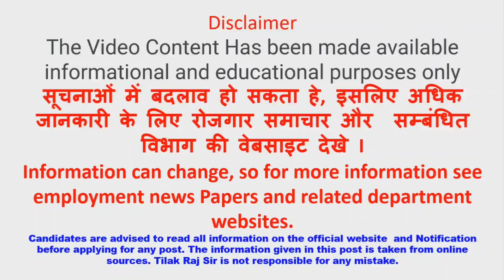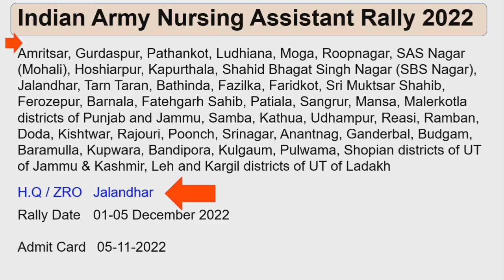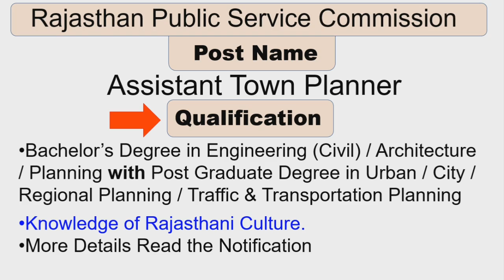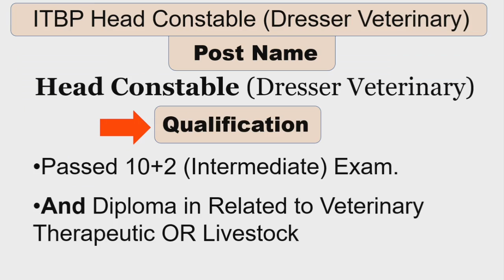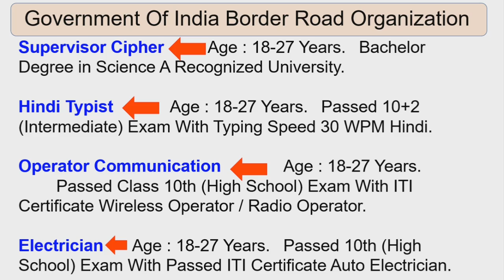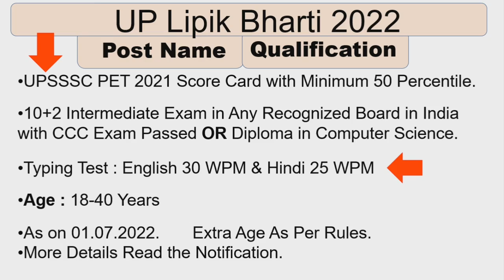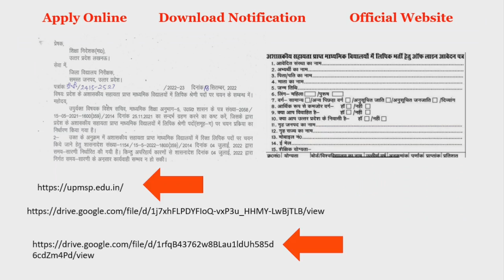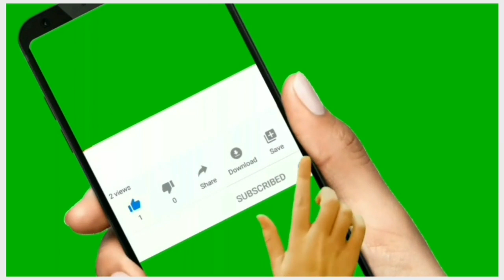Top 5 Government Job Vacancy in October 2022 | 3 Week | Employment News Today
Job Link:
Nursing Assistant
Lucknow

private Jobs
sarkari jobs vacancy 2022
Top 6 government Jobs Vacancy in August 2022
Top 5 government Jobs Vacancy in August 2022
Employment News
Tilak Raj sir
August 3 Week Jobs
August 4 Week Jobs
Sarkari Naukri
Govt Jobs
Government Job
govt Jobs in august
rojgar samachar
today employment news
work from home jobs
healthcare work from home jobs
healthcare work form home jobs 2022
sarkari result
Arunachal Pradesh Job
Assam Job
Bihar Job
Chhattisgarh Job
Goa Job
Gujarat Job
Haryana Job
Himachal Pradesh Job
Jammu and Kashmir Job
Jharkhand Job
Karnataka Job
Kerala Job
Madhya Pradesh Job
Maharashtra Job
Manipur Job
Meghalaya Job
Mizoram Job
Nagaland Job
Odisha Job
Punjab Job
Rajasthan Job
Sikkim Job
Tamil Nadu Job
Telangana Job
Tripura Job
Upcoming vacancy 2022 in Up
Upcoming vacancy 2022 in Bihar
Upcoming vacancy 2022 in Rajasthan
Upcoming vacancy 2022 in Tamil Nadu
Upcoming vacancy 2022 in Karnataka